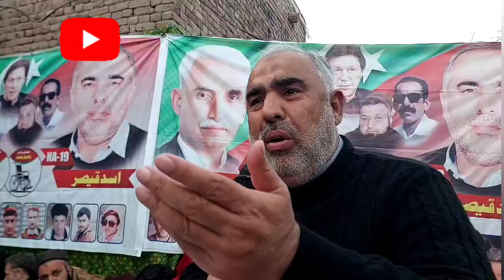Asad qaiser latest interview | Asad qaiser swabi Jalsa | asad qaiser latest speech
asad qaiser leaves pti asad qaiser last speech asad qaiser and ali muhammad khan asad qaiser meets fazal ur rehman
asad qaiser latest asad qaiser interview
asad qaiser today asad qaiser family

Rasool Pak Lovers is a news and Islamic videos Chennal which provide the best content about islam and the current situation in the Pakistan.
Our aim is to provide latest news and informative islamic videos in urdu and pashto languages.